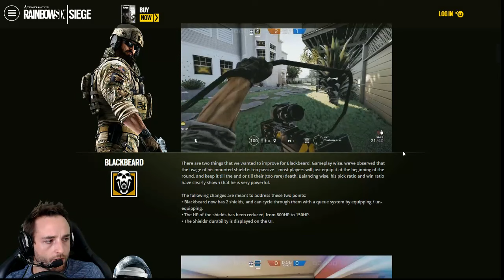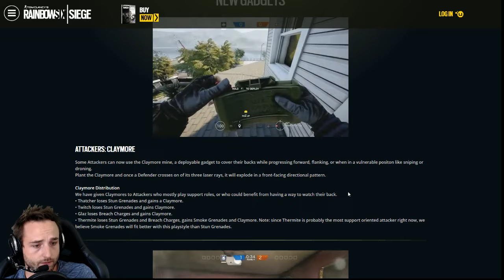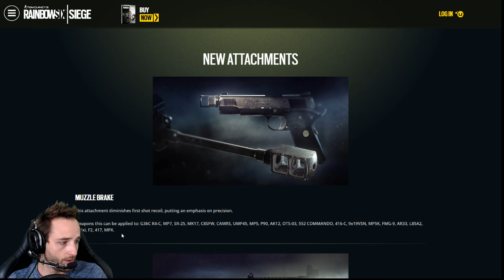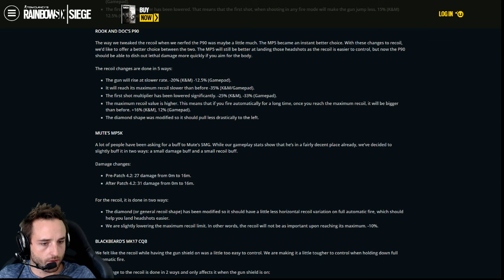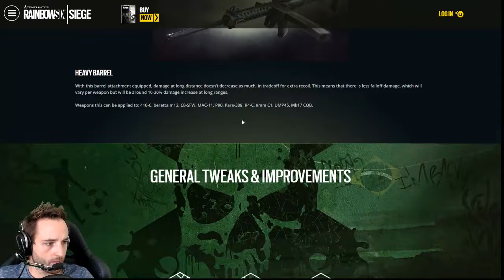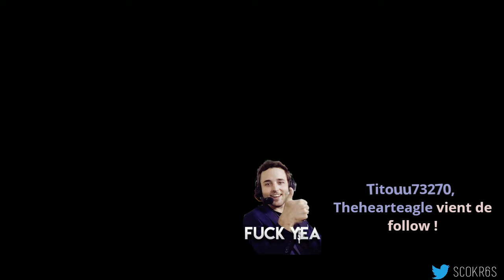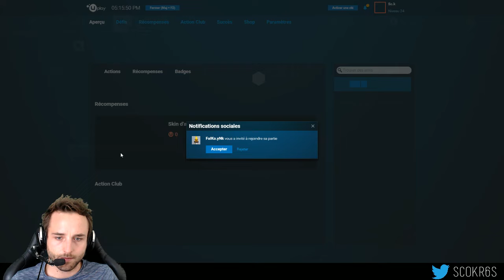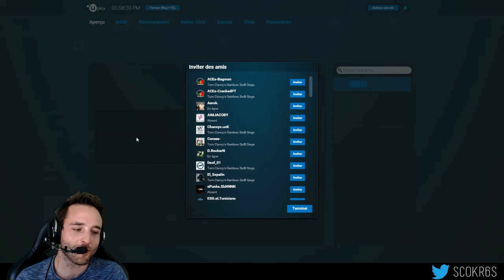[VOD] Patch 4.2 : Découverte & test. Bonus Claymore à la fin ♥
Retrouvez moi sur :
Twitter pour toute les infos de streams et l'actualité R6S !
Twitch pour les lives ! (ProLeague, Go4, PlowLeague, Gameplay)